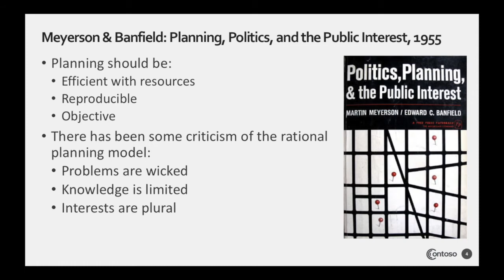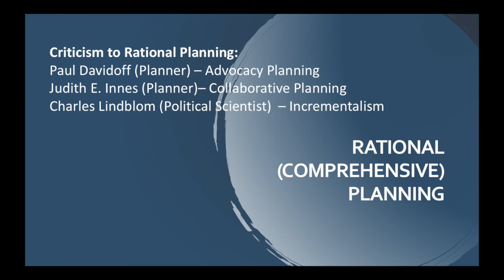Lecture 2 Clip 2 - Criticism of the Rational Planning Model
This lecture discusses some of the criticism of the rational planning model including critics such as Paul Davidoff, Judith Innes, and Charles Lindblom. The lecture argues that public participation is needed to hold representatives and those with delegated power such as planning accountable.